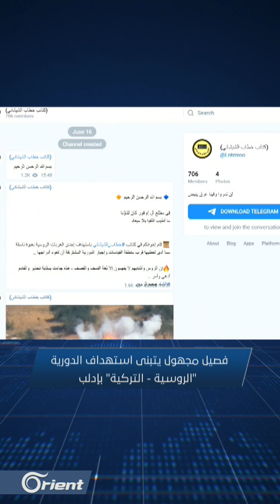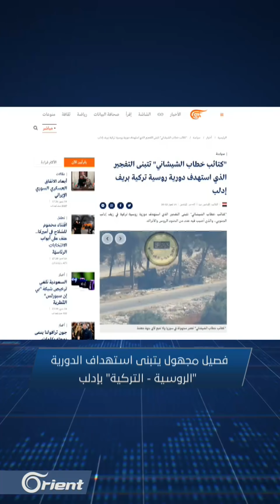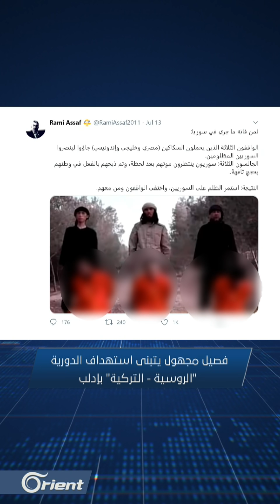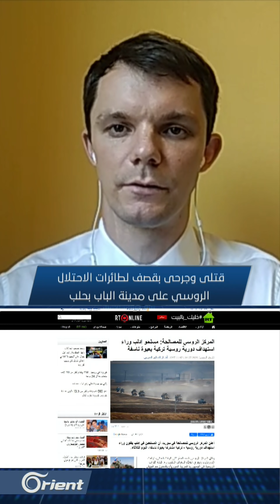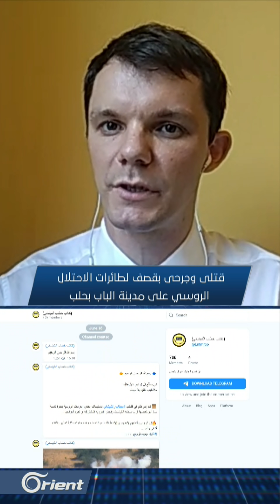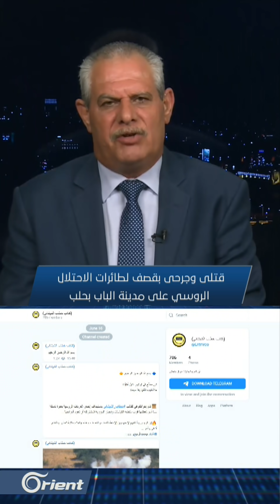الباب في مرمى النيران الروسية.. هل هي رسائل إنذار لتركيا؟ - تفاصيل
مدينة ُ الباب التي سيطرت عليها الفصائلُ منذ ثلاثِ سنواتٍ تحت نيرانِ الطيران ِالروسي في تطورٍ خطير هو الأولُ من نوعِه بعد هدوء طويل نسبياً كون المدينة ضمن منطقة درع_الفرات.. أي تحت الحماية التركية وضمن النفوذ التركي, وتقيمُ فيها أنقرة أكبرَ قاعدةٍ عسكريةٍ لها في الشمالِ السوري، ما ينذرُ بدخولِ المنطقةِ بمرحلةٍ جديدة، لا خطوطَ حمراءَ فيها بالنسبةِ للروس..
لطالما تذرّعت روسيا بوجودِ ما تسميها جماعاتٍ إرهابية ً لقصفِ المنطقةِ التي تستهدفُها، ولكن هذه الحجة ُ ليست موجودةً في الباب، ما يدل على خلاف تركي روسي وصيفٍ ساخن مرشح للانفجار, وقد تكونُ التطوراتُ الإقليمية ُوالدولية ُ التي تتشابكُ فيها خيوط ُ الطرفين أحدَ أسبابِ تصعيدِ النزاع ِبينهما، ويبدو أنَ روسيا تريدُ أنْ تنتزعَ تنازلاتٍ من تركيا عبرَ الضغطِ عليها في الشمالِ السوري..
التصعيدُ الروسي لم يقتصرْ على قصفِ الباب فحسب، وإنما شملَ أيضاً منطقةَ جبل الزاوية التي تشهدُ قصفاً متواصلاً منذ أيام، وتتذرعُ روسيا باستهدافِ جماعةٍ مجهولة للدورية العسكرية المشتركة.. تلك الجماعة تُدعى "كتائبَ خطابِ الشيشاني" والتي لا تُعرفُ أغراضها ولا مَن وراءَها، فيما أشار مراقبون إلى أنها صنيعة ٌ استخباراتية يرادُ استغلالُها للتنصلِ من الاتفاقاتِ الموقعةِ مع تركيا، بزعمِ أنَ روسيا تحاربُ الإرهابَ لحمايةِ أمنِها القومي .
- فما هو موقفُ تركيا من قصفِ مدينةِ الباب؟ ألا يُعدُ هذا القصفُ تحدياً مباشراً لها؟
- ألا ينذرُ هذا التصعيدُ الروسي بتوترِ العلاقاتِ مع الطرفِ التركي ما يعرضُ اتفاقَ الهدنةِ للانهيار؟
- ألا تخشى روسيا من تفجيرِ الوضع ِمع أنقرة كونُها تدعمُ عشراتِ آلافِ المقاتلين وإذا ما دعمتْهم بشكلٍ مباشر ستتطورُ الأحداثُ بشكلٍ يخرجُ عن السيطرة؟
- ما الذي تريده روسيا من هذا القصف؟ وماهو مبررها هذه المرة؟
- أليس من الأفضلِ لروسيا أنْ تبقى الأمورُ هادئة ً وتحتَ السيطرةِ التركية؟
- لماذا تكثفُ روسيا من قصفِها لجبلِ الزاوية أيضا؟ هل تستعدُ لعملٍ عسكريٍ كبيرٍ في المنطقة؟
- ومَن هي كتائبُ خطابِ الشيشاني تلك؟ كيف ظهرت على ساحةِ الصراع ِفجأةً؟ من يقفُ وراءَهم؟ وماهي أهدافُهم
وعلاقة ُ الاستخباراتِ الروسية بهم؟ هل سيكونونَ مطية ً روسية ً للهجوم ِالمقبلِ على إدلب؟

الضيوف:
د. سمير صالحة - الأكاديمي والمحلل السياسي - اسطنبول
العميد أحمد رحال - المحلل العسكري والاستراتيجي - اسطنبول
أندريه انتيكوف - المحلل السياسي الروسي - موسكو

تقديم:
أحمد الريحاوي